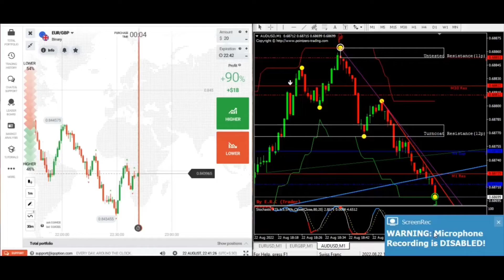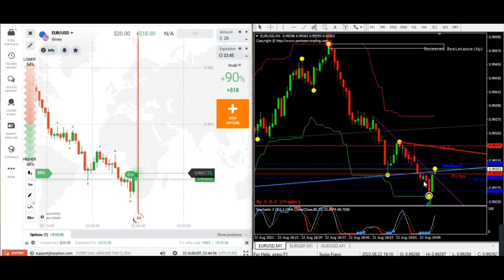Quotex IQ option Binomo Magical Software Trades Accuracy Video 🔥🔥🔥🔥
🏆 TO JOIN  MY 100% FREE VIP COMPOUNDING SURESHOT SIGNAL GROUP 🏆